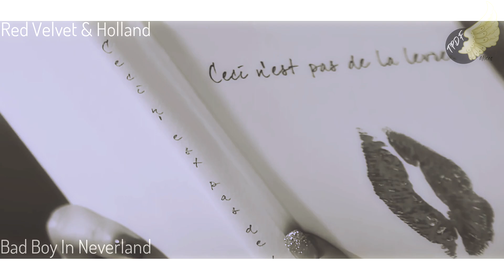[MASHUP] Red Velvet & Holland - Bad Boy In Neverland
The full list of upcoming mashup ideas and songs that I want to do a mashup with. You can give me suggestions/requests! (note that even if a mashup is here it can be removed for diverse reasons):

I'm late for this, but better late than never XD

Anyway, Red Velvet came back some days ago and Holland made his debut some weeks ago. I liked Red Velvet's new song. It was really chill and quite a change for them. The beat was interesting. For Holland's debut, I liked the chill vibes of it. His voice is quite interesting, but it's true that maybe he needs a little bit more training(?) to be honest (but he sings a lot better than me so I can't judge that haha). But, I heard that he doesn't have a company so maybe that's why.. I do hope he gets a good company though. Also, he's the first openly gay idol who debuted in K-pop (from what I saw) and I think it's great. I hope it'll give motivation to other idols who haven't come out to do so.

So, I'm not sure of why I thought of these two songs together since both songs have kind of different vibes. But, both songs are chill and relaxing so that's probably why I ended up putting both songs together. I think they match, but some parts are a bit weird for me ^^'. Also, "Neverland" doesn't have its official instrumental released so I had to do my own acapella and instrumental which weren't super clean. But, I hope you'll still like the mashup!

Enjoy! :D